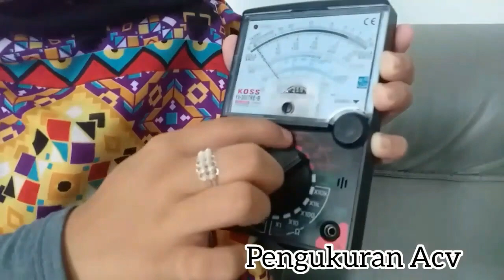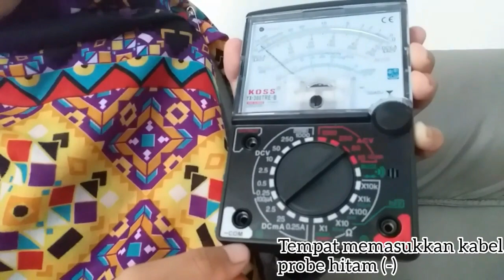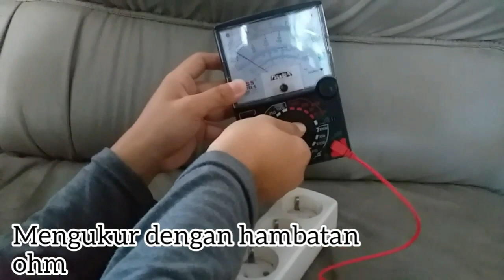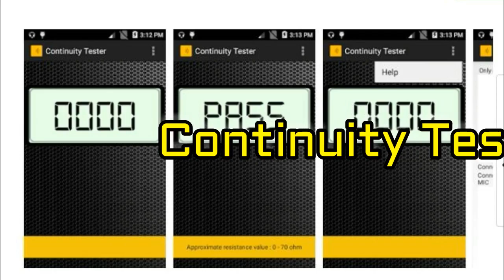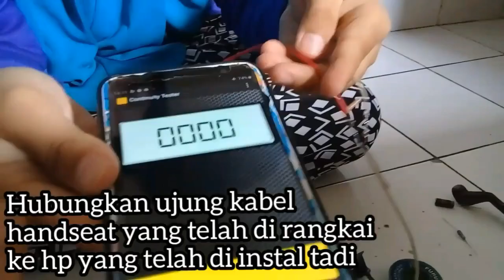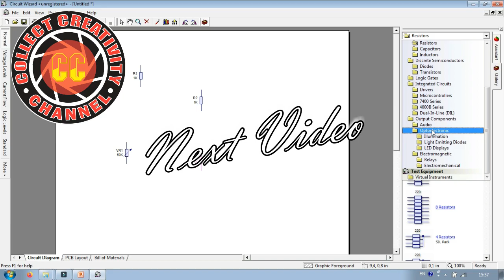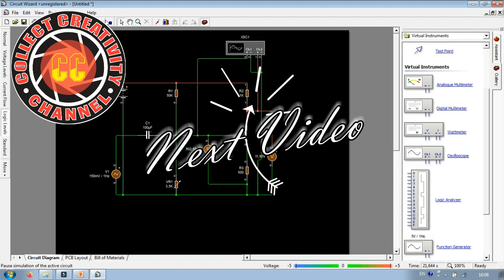Analog Multitester & Continuity Tester | SARITA NABILA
Analog Multitester adalah suatu alat pengukur tegangan, arus dan hambatan listrik, dimana multitester ini masih menggunakan jarum seperti jam untuk menunjukan besaran tegangan, arus ataupun hambatan listrik. Selain itu, Analog Multitester juga berfungsi sebagai penentu apakah suatu komponen elektronika masih dapat digunakan (berfungsi dengan baik) atau tidak.

Seiring perkembangan teknologi, saat ini untuk memeriksa apakah suatu komponen elektronika masih dapat digunakan atau tidak dapat menggunakan smartphone. Dengan merakit suatu rangkaian sederhana serta dihubungkan dengan Smartphone yang telah terpasang aplikasi Continuity Tester, maka dapat menentukan komponen elektronika mana yang masih berfungsi dan mana yang tidak berfungsi lagi.

Untuk selengkapnya, dapat menyaksikan video berikut ini, dimana video ini merupakan kreatifitas dari Sarita Nabila TK UBD 2019.